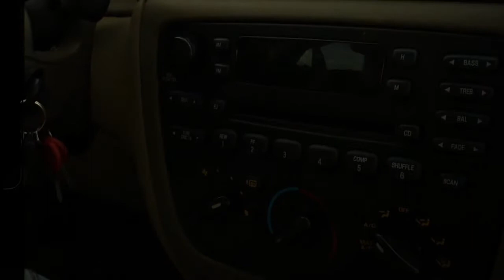PY - OK (Official Video)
Video: Josh Hyland, American Luminary Productions & OTElife.